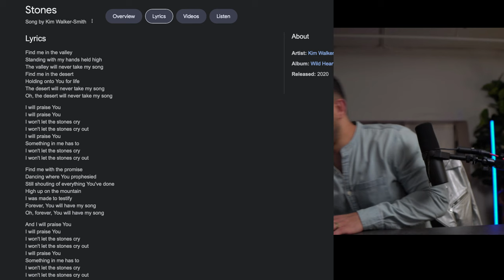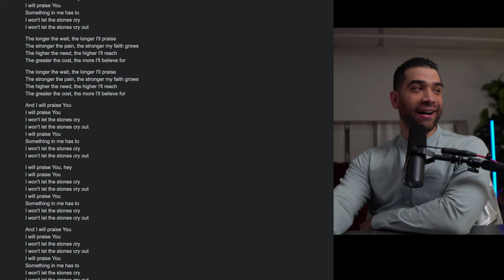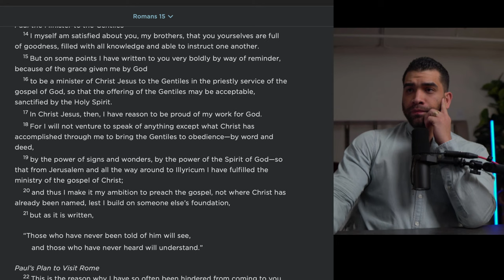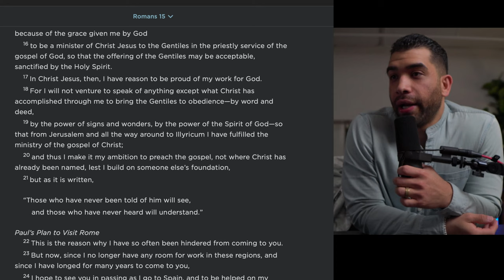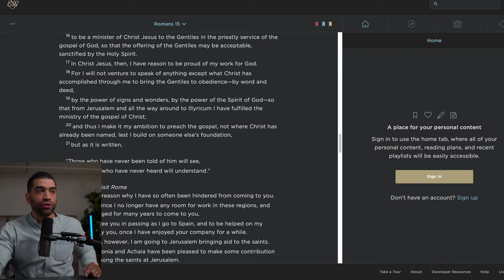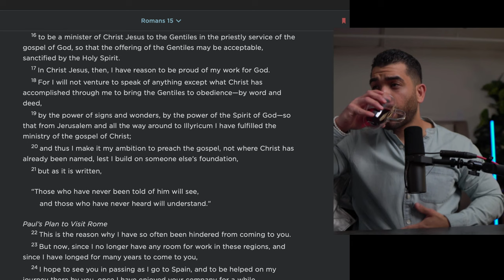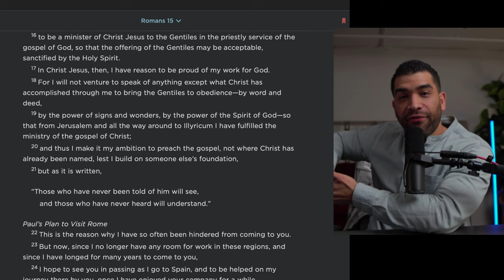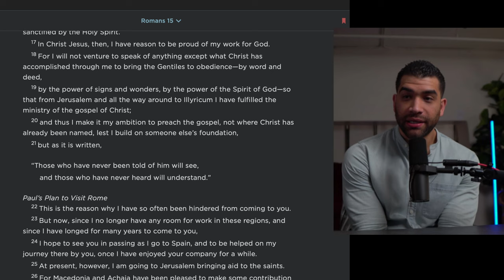Romans 15 and Unity in the Church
This video delves into the apostle's call for believers to live in harmony, support the weak, and maintain hope through the power of Scripture. Discover the importance of emulating Christ's example of selflessness and the role of the church in bringing about God's plan for the Gentiles. Join us for an enriching study that promises to deepen your understanding of these timeless teachings

Amazon Wishlist

🔥 LIVE SCHEDULE:
Tuesday [English]
Jueves [Español]
3PM PST / 6PM EST